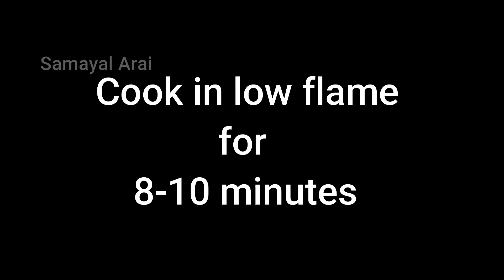Instant Semiya Kunafa in Tamil | Cook with Comali Baba bhaskar's Kunafa Recipe | Mango Kunafa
In this video, lets see how to make Mango Kunafa recipe.